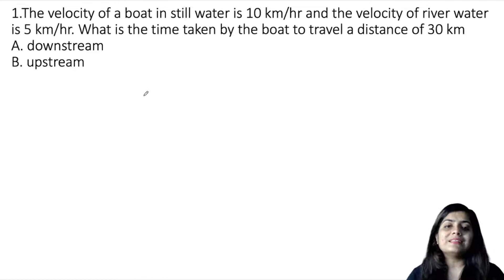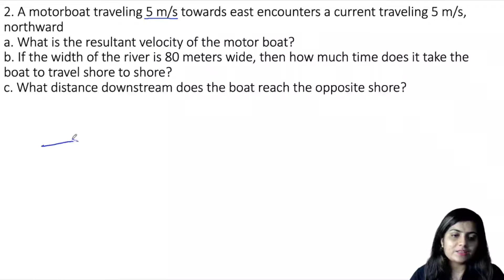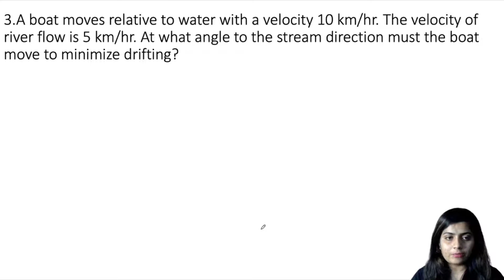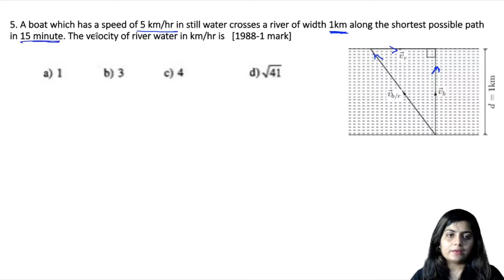River - Boat Problems